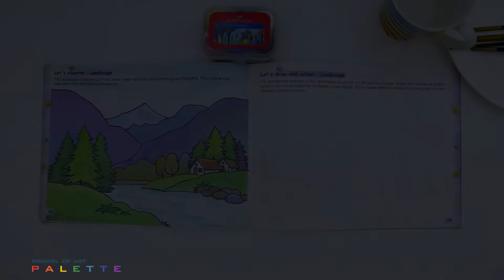Poster Colour painting | 5th std | Let's draw and colour : Landscape